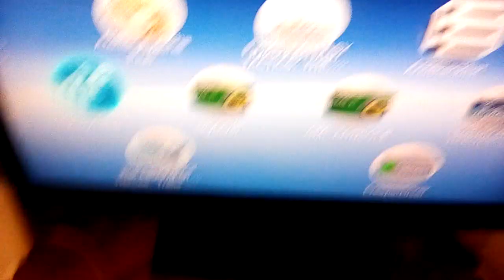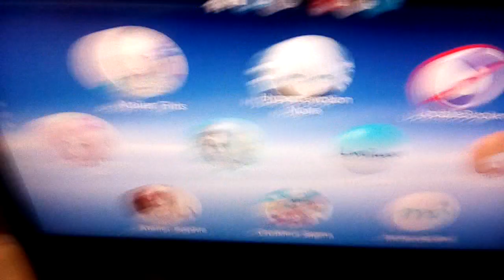PSP ISOs on 3.73 w Chovy-Sign!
0day exploit lol